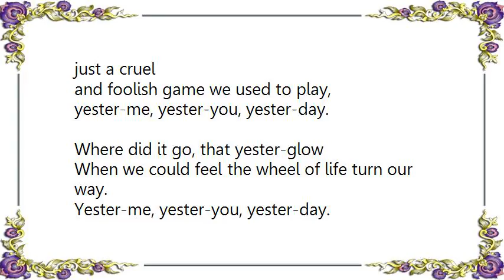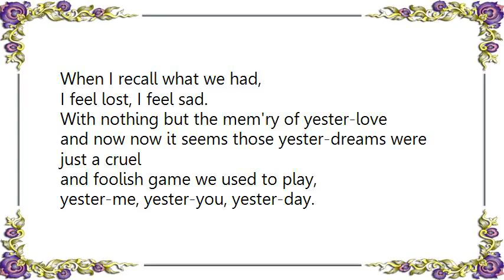Houston Person - Yester-Me Yester-You Yesterday Lyrics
[Lyrics Houston Person - Yester-Me Yester-You Yesterday]
What happened to the world we knew,
when we would dream and scheme and while the time away,
I have a dream, so did you.
Life was warms, love was true,
Two kids who followed all the rules, yester-fools,
and now, now it seems those yester-dreams were just a cruel
and foolish game we used to play,
yester-me, yester-you, yester-day.

Where did it go, that yester-glow
When we could feel the wheel of life turn our way.
Yester-me, yester-you, yester-day.
When I recall what we had,
I feel lost, I feel sad.
With nothing but the mem'ry of yester-love
yester-me, yester-you, yester-day.